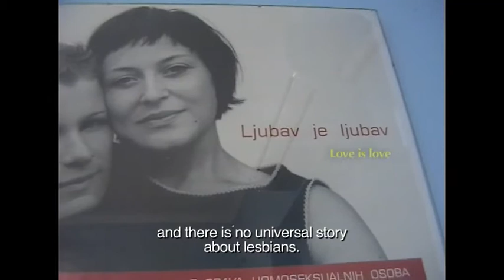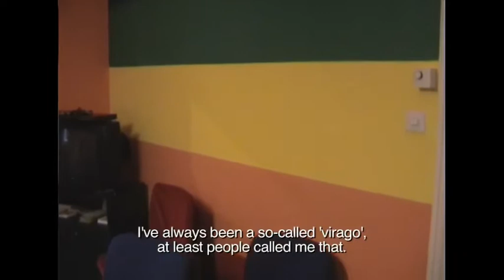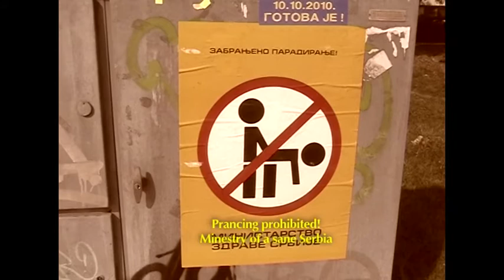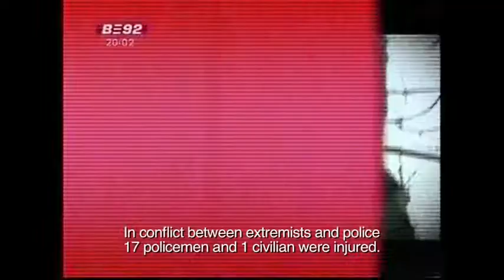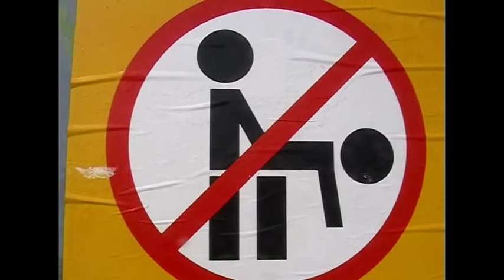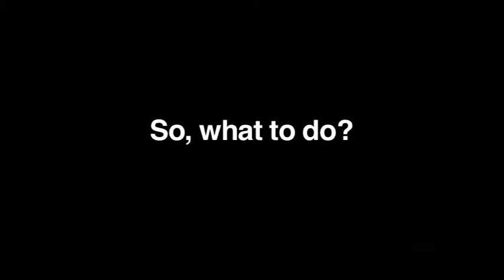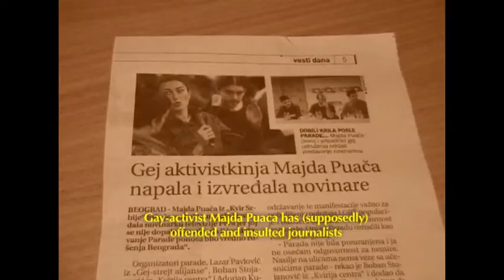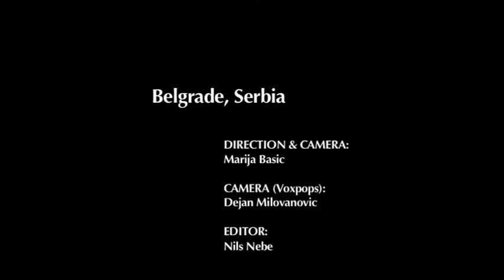Stranger (English) - Direction/Production: Marija Basic, Klaus Röhrig, Nils Nebe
What is homosexuality? Which role does this sexual orientation play in our societies and how do we deal with it? The documentary is about the rights of sexual minorities in Serbia and the Netherlands, two countries with completely different cultures and mentalities. 'Stranger' should animate the audience to draw its own picture out of the different perspectives the film offers. The film should contribute to a public debate about human rights and the free exchange of opinions and should support own opinion forming.